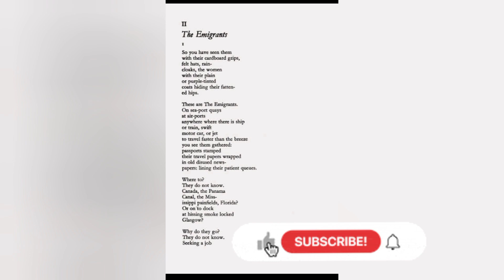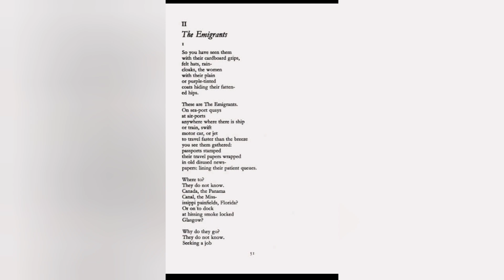Malayalam summary of the poem " The Emigrants " by Kamau Braithwaite.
t#eucation